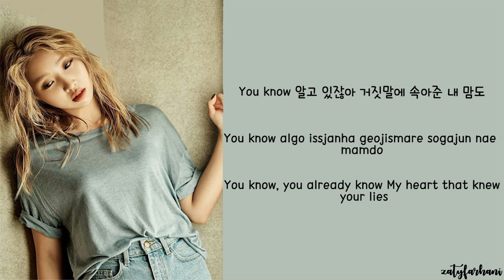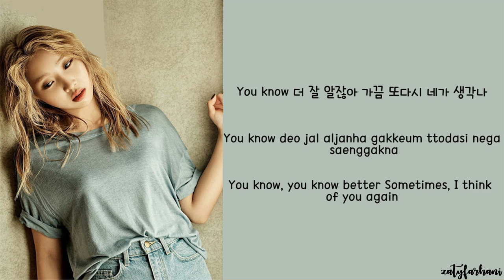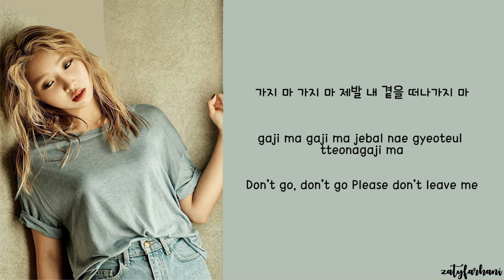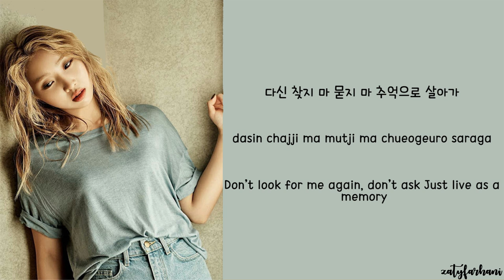Minzy (공민지) - Beautiful Lie Lyrics [Color Coded_Han_Rom_Eng]